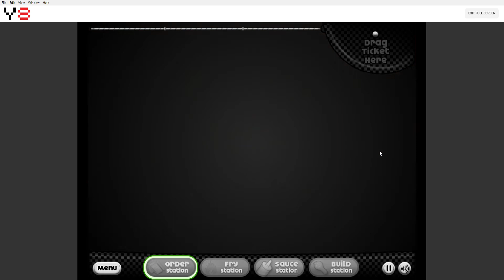papa's wingeria day 10